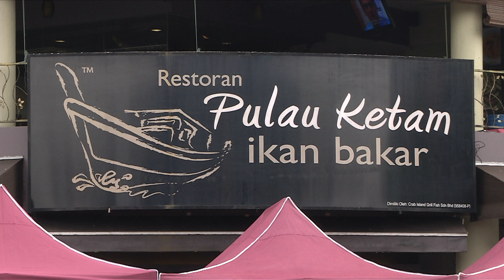Restoran Pulau Ketam